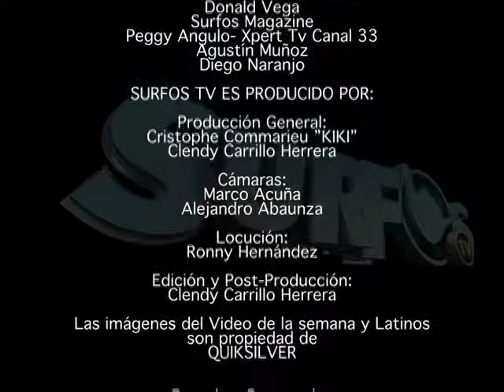Programa Surfos TV Capitulo 3 - parte 4-